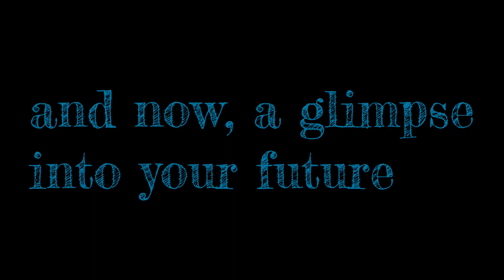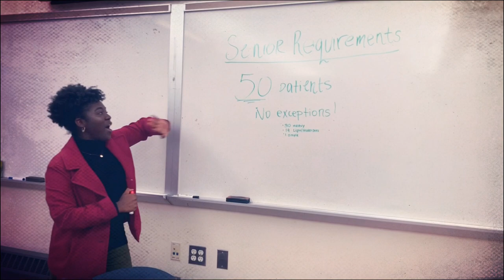Class of Hostos DH 2021 Welcoming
Freshmen Vid